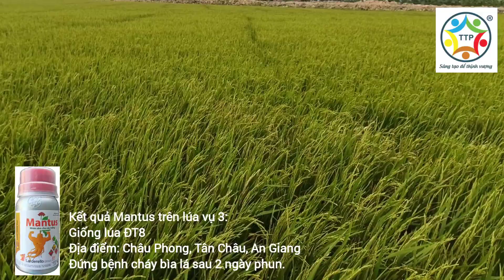MANTUS : NGỪA VÀ TRỊ CHÁY BÌA LÁ LÚA DO VI KHUẨN NHƯ THẾ NÀO NĂM THỨ 3 ?